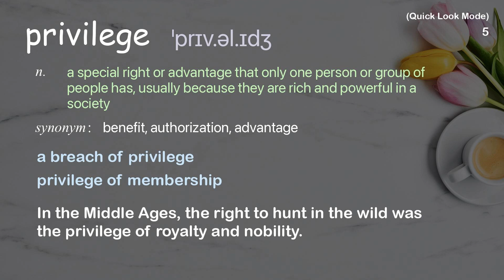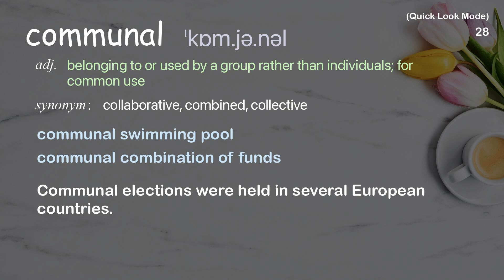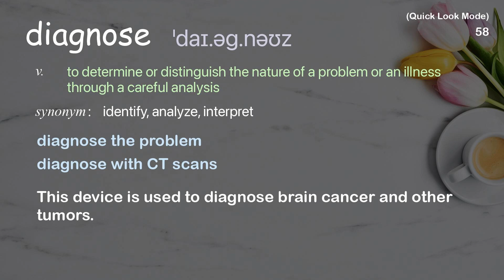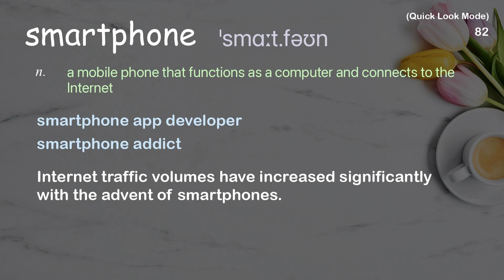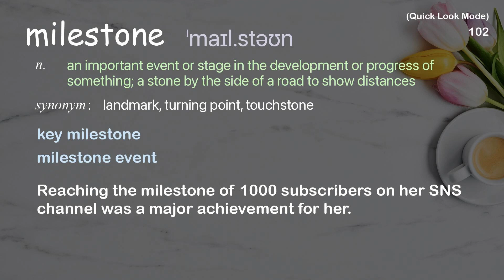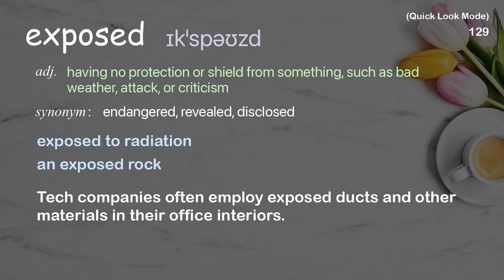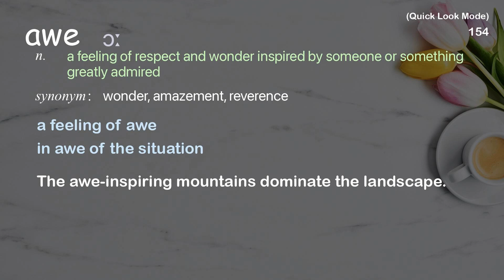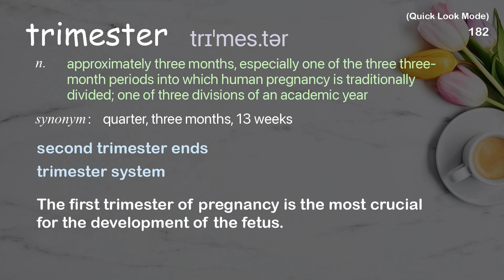186 Academic Words Quick Look Words Ref from "No one should die because they live too [...], TED"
■PLEASE NOTE

■Reference Source
Raj Panjabi: No one should die because they live too far from a doctor | TED Talk